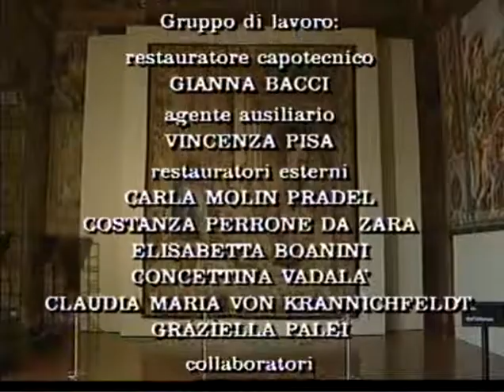OPD - restauro arazzi - 2